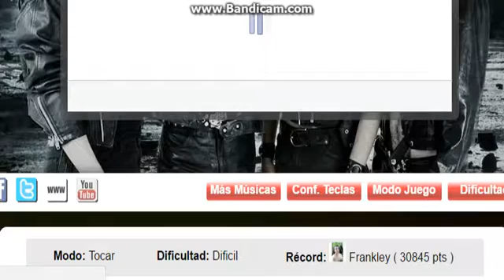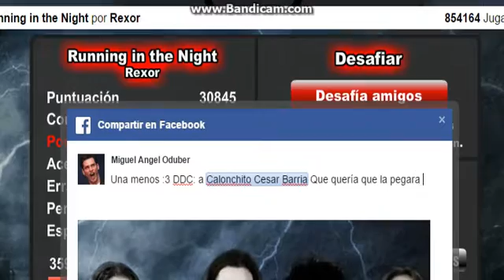Running in the Night por Rexor Récord Difícil (30,845 Pts)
Tensita la condenada :v
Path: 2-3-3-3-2